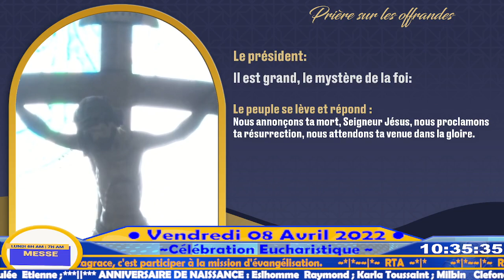Messe d'Action de grâce de Jean Marie - Vendredi 08 Avril 2022